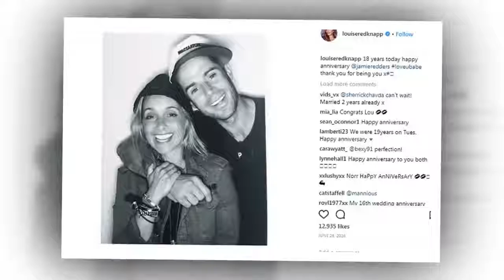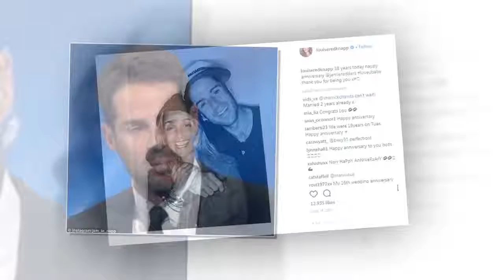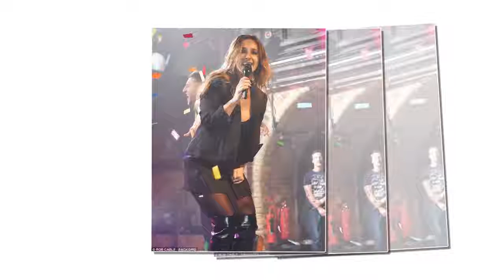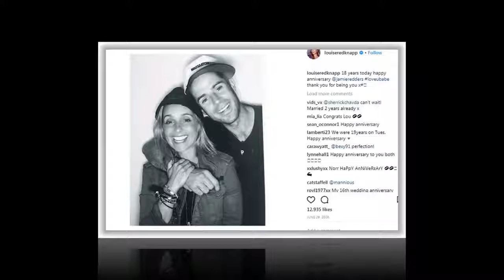Busty LOUISE REDKNAPP DITCHES her wedding ring for the first time since divorcing husband JAMIE as..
TV-Showbiz

Today : Busty LOUISE REDKNAPP DITCHES her wedding ring for the first time since divorcing husband JAMIE as she seriously lets her hair down for energetic G-A-Y performance on NYE

If You Like This Video please feelfree to [LIKE] & [COMENT] & [SHARE]

TV-Showbiz - Thanks.